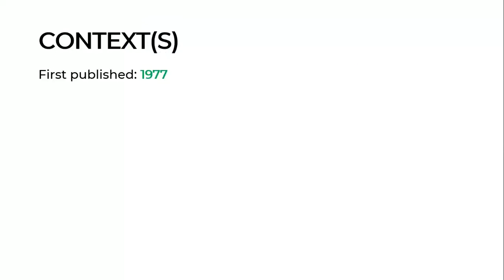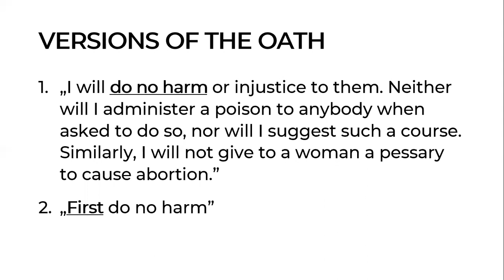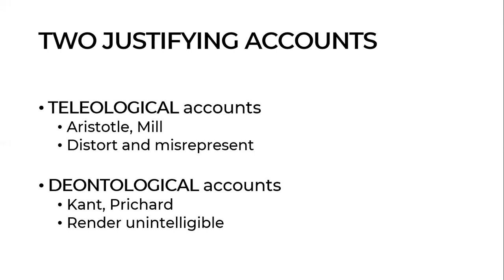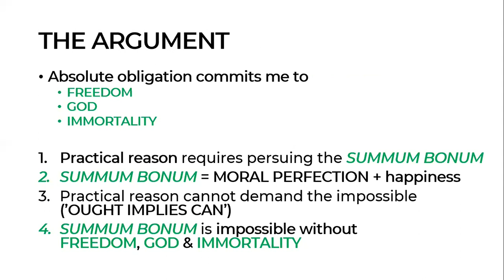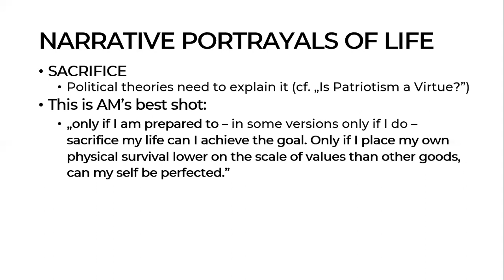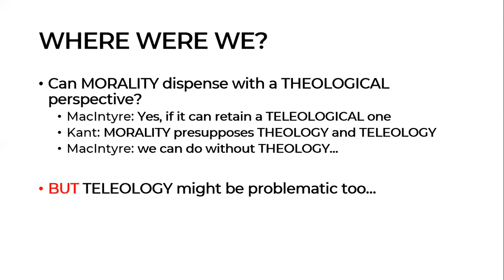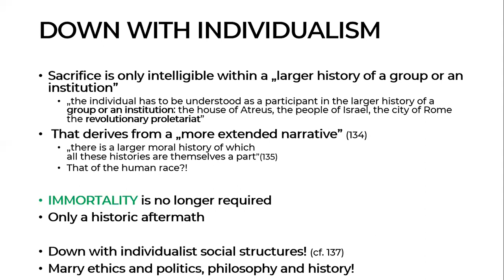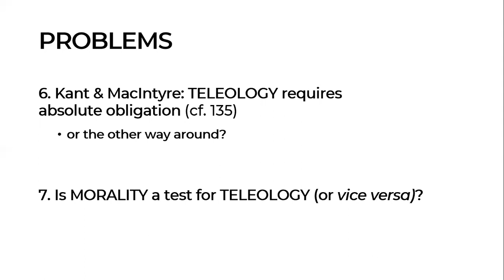MacIntyre: Can Medicine Dispense with a Theological Perspective on Human Nature? (introduction)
In this paper MacIntyre scrutinizes the unconditional and absolute obligations that are characteristic of the medical profession. He argues that this kind of obligation can be at home in two different kinds of moral theories. The kind espoused by Aristotelians and utilitarians furnishes it with a teleological framework, while the kind embraced by Kantians and intuitionists claims that these kinds of obligations are simply facts of reason. MacIntyre argues that both of these accounts have their shortcomings: the former approach trivializes categorical obligations, while the latter approach renders them utterly unintelligible. MacIntyre shows that, to explain categorical imperatives, Kant himself actually provided a picture that was both theological and teleological in its nature. In the end, MacIntyre concludes that while we can dispense with a theological perspective, a teleology based on larger narratives is needed in order to give a proper grounding for unconditional obligations.

Introduction by Tamás Paár.